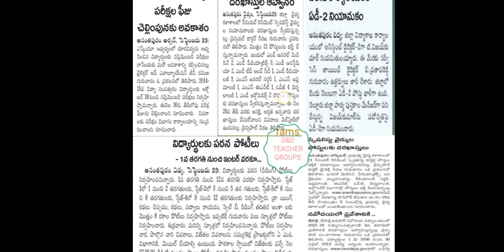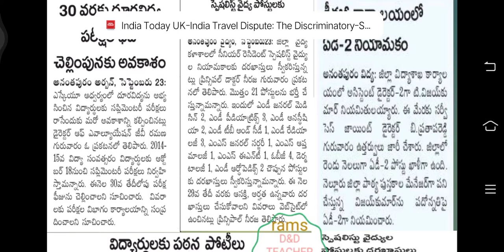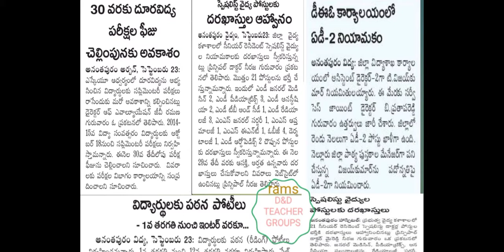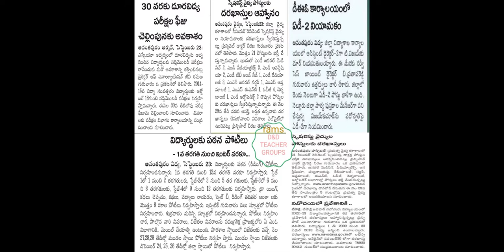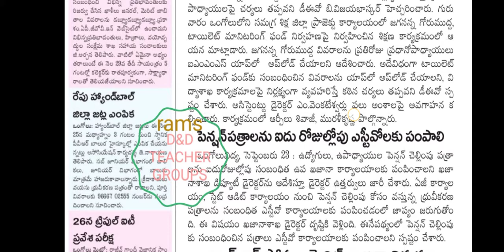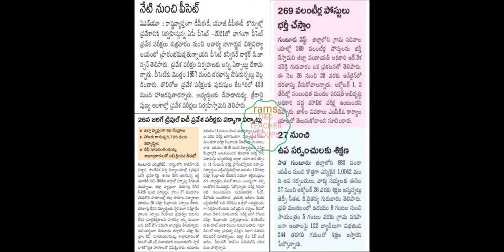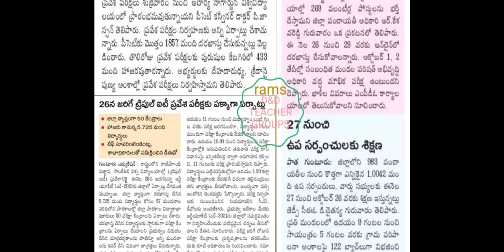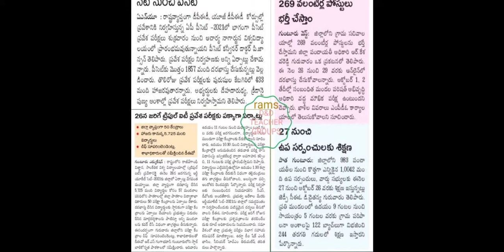ఈ రోజు విద్య ఉద్యోగ సమాచారం మి రామ్ రమేష్ ఎడ్యుకేషన్ ఛానల్ లో.. 🙏